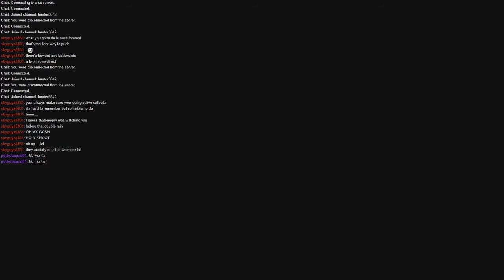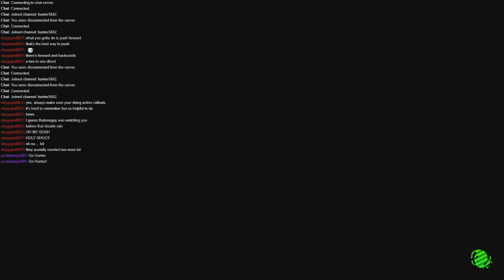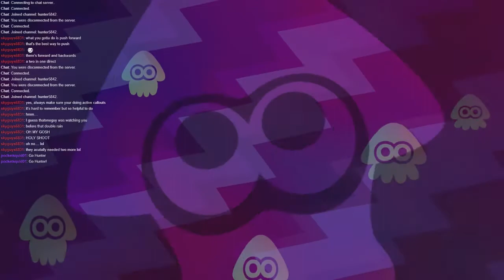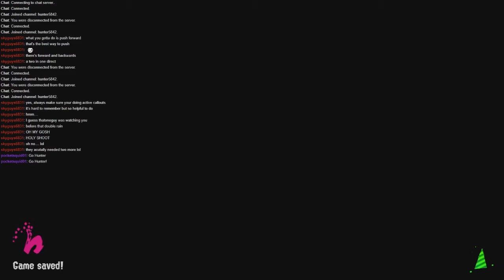Splatoon 2: Scrimming With Team Dorkus Prime Part 2